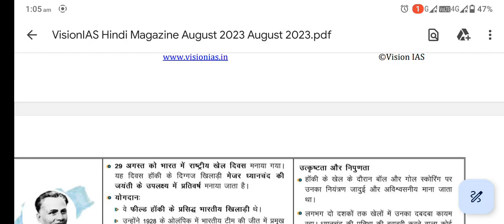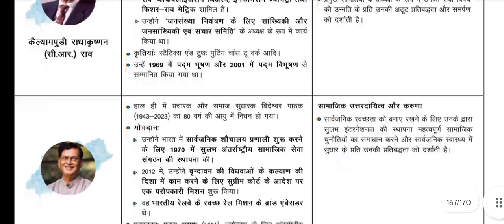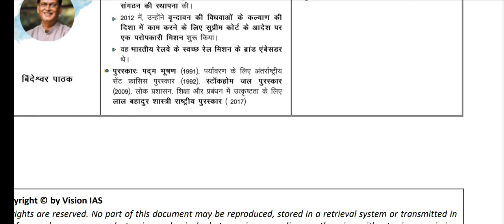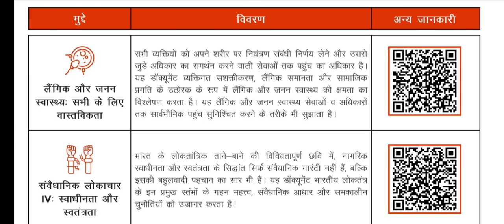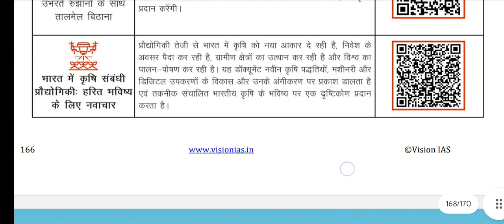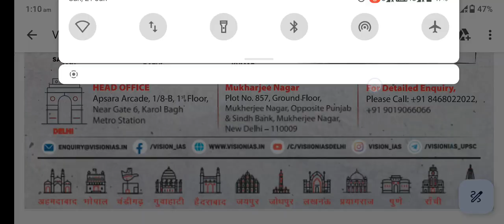23 January 2024